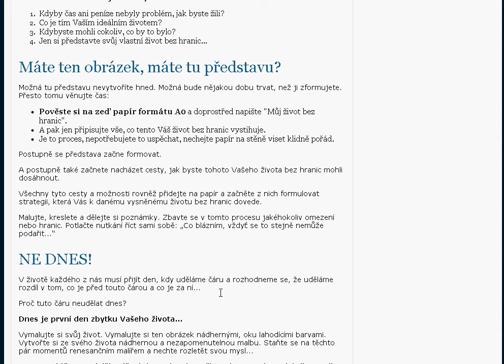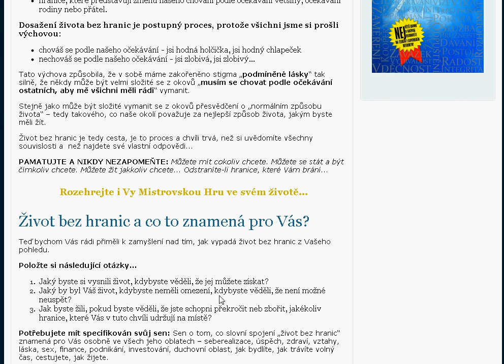Risorgimento Challenge DÍL2: Co je život bez hranic?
Chcete-li dosáhnout života bez hranic, musíte si uvědomit, co to vlastně je a co to znamená pro Vás osobně.

Ač to možná vypadá či zní paradoxně, je potřeba začít od konce...

Nejdříve potřebujete popsat vysněný cílový stav, ke kterému se chcete dostat - ten, který představuje život bez hranic.